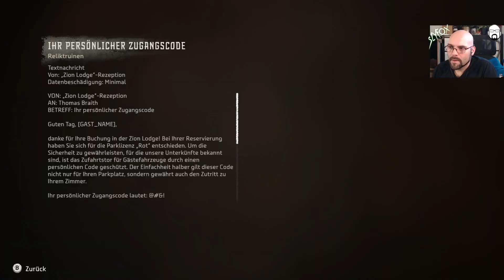Let's Play Horizon Forbidden West Complete Edition #17 | Deutsch / German | Streamstag 09.04.2024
Let's Play Horizon Forbidden West Complete Edition mit SlyfoX (German / Deutsch) Livestream Mitschnitt in Full-HD